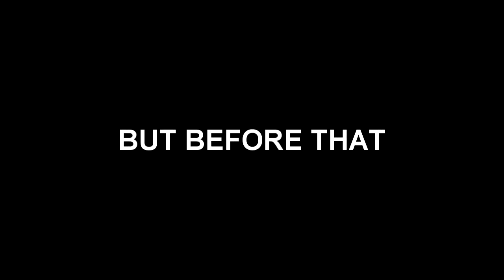Mobile Legends Voice-Overs / Impressions (Voicing Mobile Legends Heroes) *NOT A CLICKBAT*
And please minimize the dislikes... xD

PS: I dont remember what musics I used in these... xD